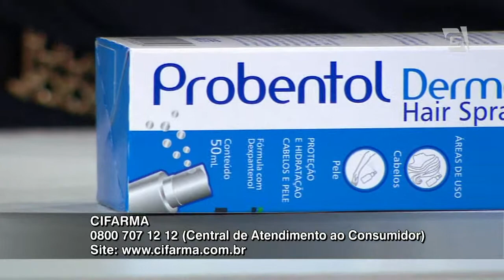Probentol no programa Mulheres da Gazeta - 09.02.2015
Ação do linha PROBENTOL DERMA no programa MULHERES.